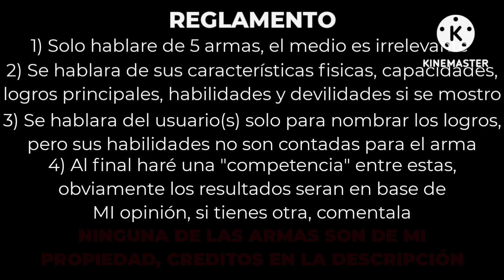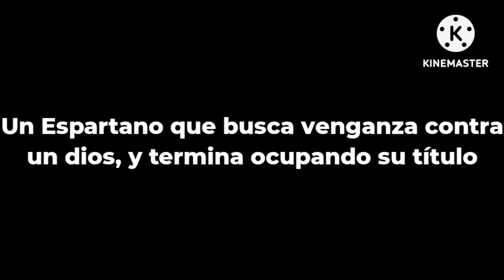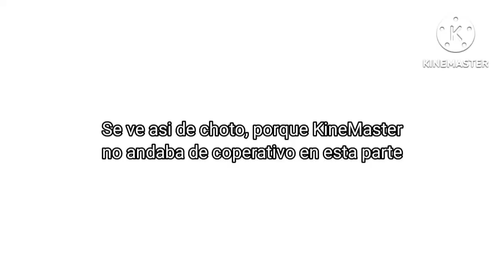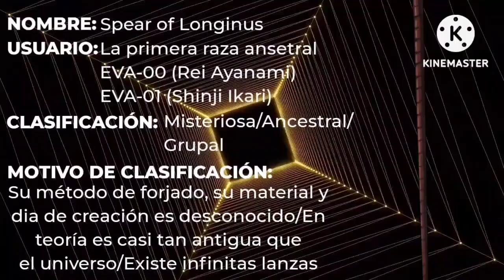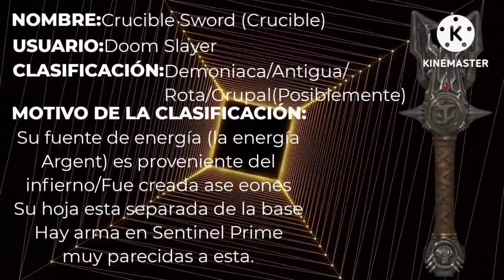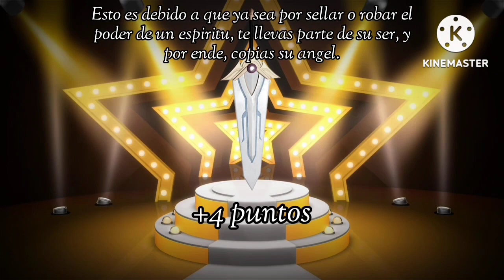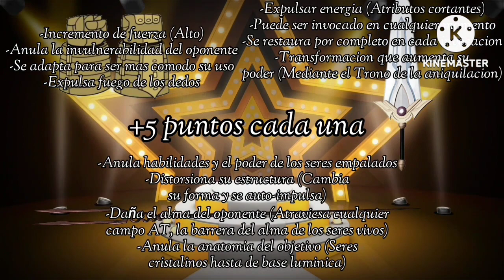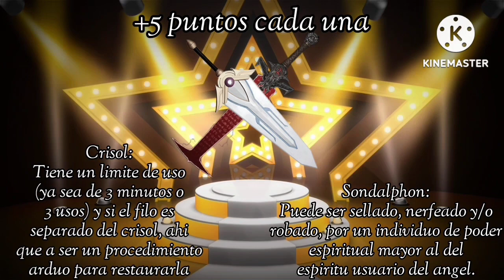14 de abril de 2024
Las armas son POR MUCHO el tema más utilizado en la ficción, y hoy analizaré 5 armas, las cuales son:

Sandalphon:

-Verso: Date a live.
-Creador: Kōshi Tachibana.
-Editorial de la novela ligera: Fujimi Shobō
-Editorial del manga: Kadokawa Shōten
-Director del anime: Keitaro Motonaga (T1–3) y Jun Nakagawa (T4-5)
-Estudio: AIC PLUS+ (T1), Production IMS (T2), J.C.Staff (T3) y Geek Toys (T4-5)

Las espadas del Caos:

-Verso: God of War
-Creador del primer juego: Marianne Krawczyk
-Desarrolladores: SCE Santa Monica Studio
-Distribuidora: Sony Computer Entertainment
-Diseñador y Director: David Jaffe

Puños Justicieros:

-Verso: Regular Show
-Creador: J. G. Quintel
-Director creativo: Mike Roth
-Empresa productora: Cartoon Network Studios
-Distribuidor: Warner Bros. Television Distribution

La Lanza de Longinus:

-Verso: Neon Génesis Evangelion (Rebuild of Evangelion)
-Creador: Hideaki Anno
-Director del anime: Hideaki Anno
-Producido por: Noriko Kobayashi y Yutaka Sugiyama
-Estudio: Gainax Tatsunoko Production
-Cadena televisiva: TV Tokyo
-Creador del manga: Yoshiyuki Sadamoto
-Editorial: Kadokawa Shōten
-Escritor y Dibujante de la novela: Ikuto Yamashita
-Director de las películas: Hideaki Anno (director jefe), Kazuya Tsurumaki, Masayuki (películas 1–3), Mahiro Maeda (películas 3–4) y Katsuichi Nakayama (película 4)
-Productora: Studio Khara

La espada Crisol (El Crisol):

-Verso: Doom (Doom Eternal para ser exactos)
-Desarrollador y Distribuidor del primer juego: Id Software
-Diseñador: John Romero, Tom Hall y Sandy Petersen
-Director: Tom Hall
-Desarrollador del Doom Eternal: Id Software
-Distribuidor: Bethesda Softworks
-Director: Hugo Martín
-Productor: Timothy Bell

Las músicas que puse NO ES DE MI PROPIEDAD, cuando empieza un tema, aparece su nombre, para que la busques y le des apoyo al creador.
Disfruta ;)